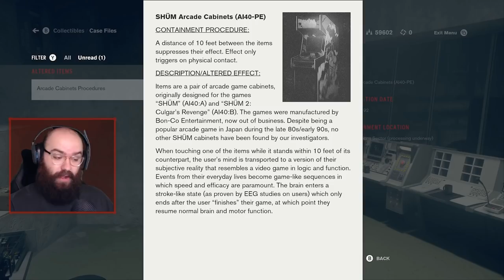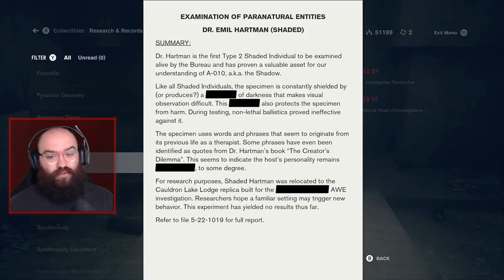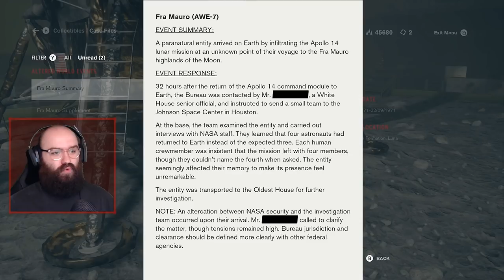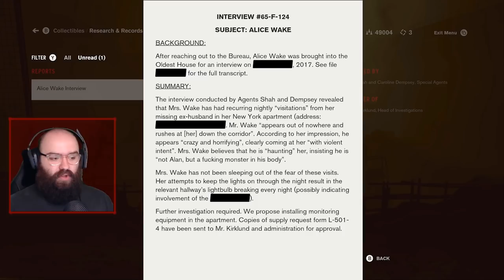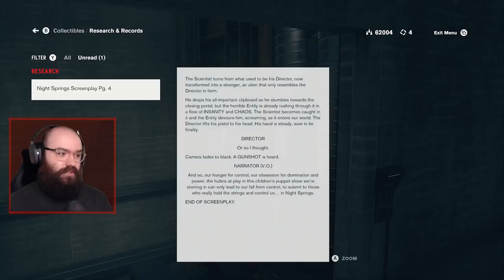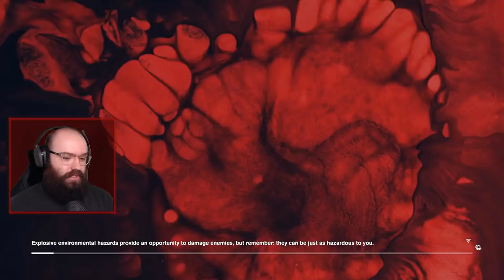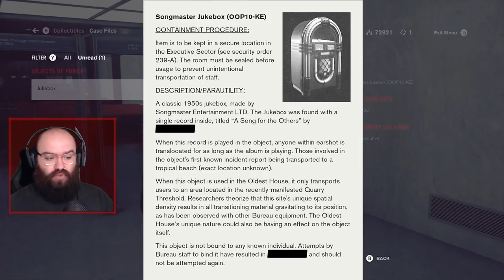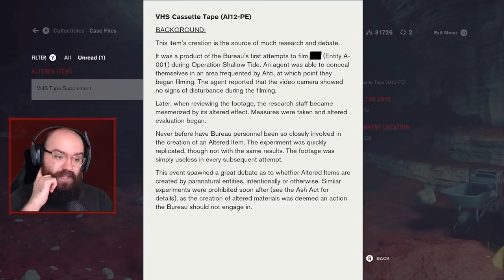It's Happening Again...The Ending of AWE - Control DLC | Blind Playthrough [Part 15]